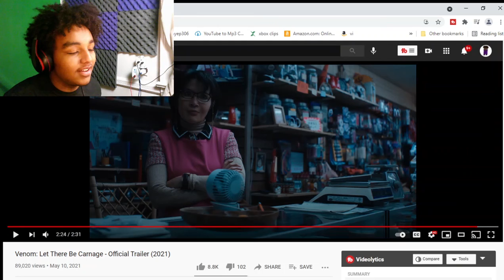Reacting to the Venom 2 Trailer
Someone in my tiktok comments requested this